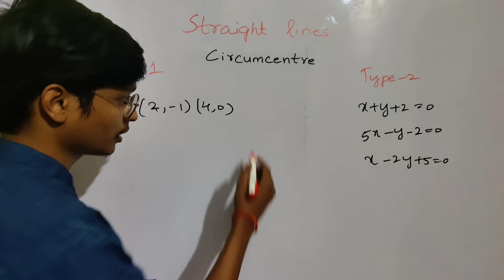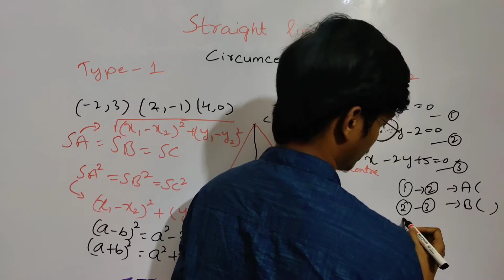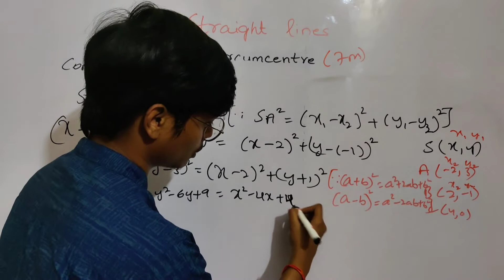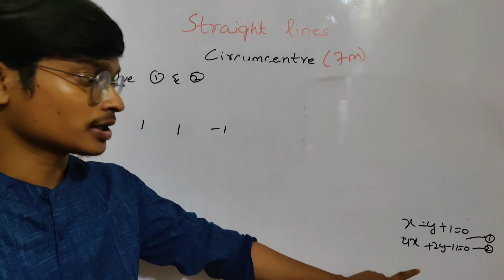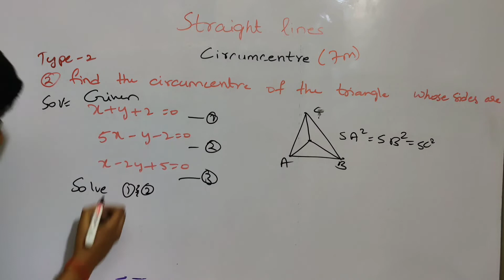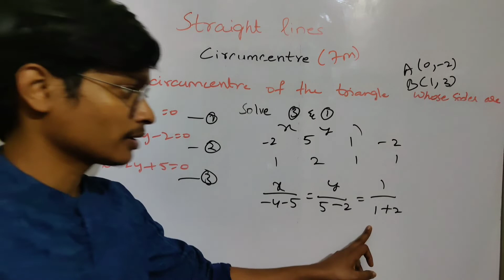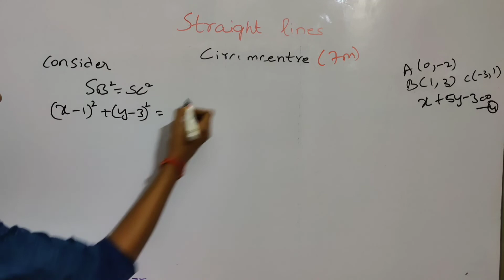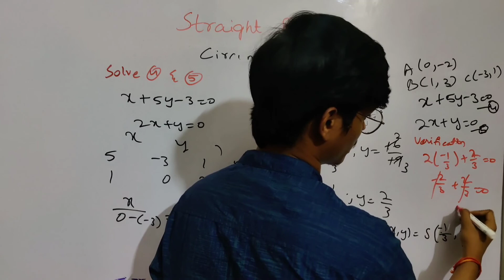7marks circumcenter two type of problems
00:00-4:22         How we solve

04:23- 14:27    Type 1   Find the Circumcentre of the triangle with vertices (-2,3) (2,-1) and (4,0)

14:28- 27:14    Type 2   Find the Circumcentre of the triangle whose sides are  x+y+2=0,5x-y-2=0, x-2y+5=0 If you like the content

Sky Dhoni